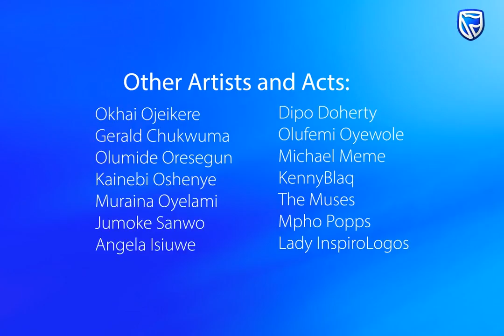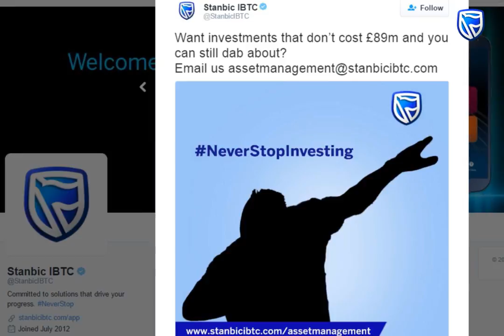Stanbic IBTC Never Stop Moving Forward